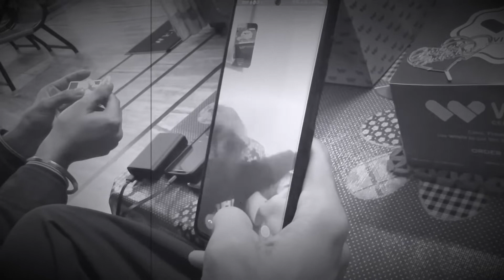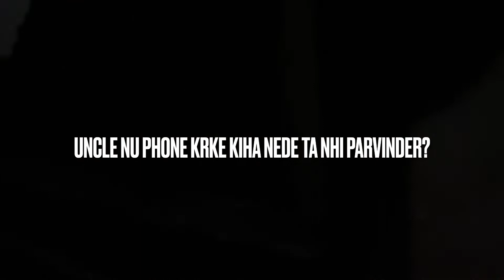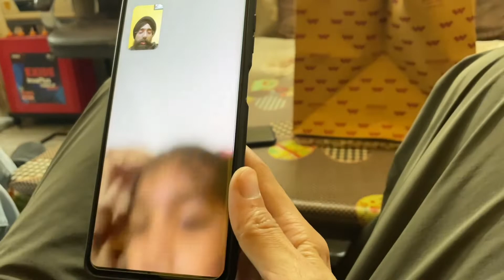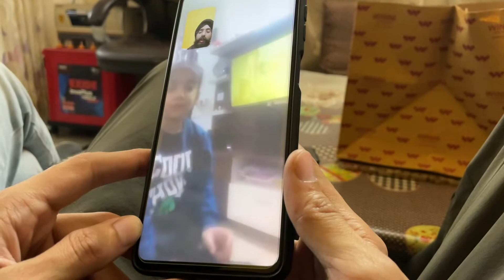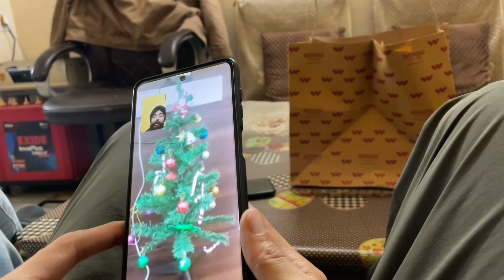No Surprise Vlog | Pre-Birthday🎂+ Traveling to Canada🇨🇦Travel Safe Jatto ✈️ | Panjab with Singh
I have created this Channel only for stores the memory of my friends n relatives.
Hopefully,  People are getting attracted by our videos.
Please don't consider us in any lawful or misguiding act. We are genuinely sharing a fun show.
Bathinda Vlogs.
Canada Vlogs.
Australia Vlogs.
Simar Vlogs
Panjab With Singh Vlogs
Singh Doing Things
PB03 Vlogs

Live, Love, Life
Stay Tune

Panjab With Singh
(GurParsad)